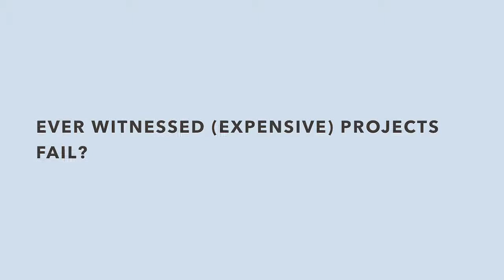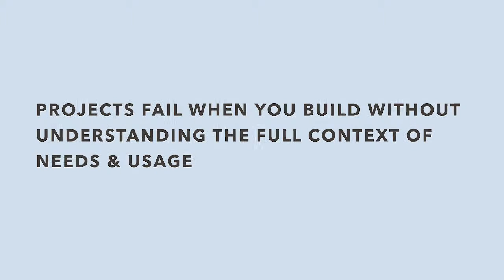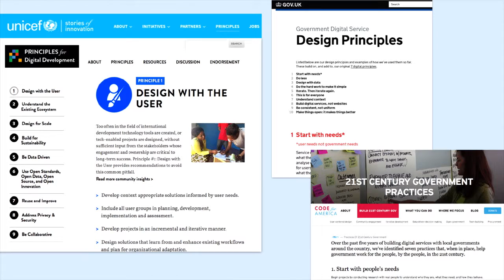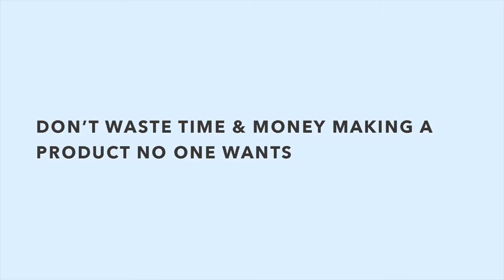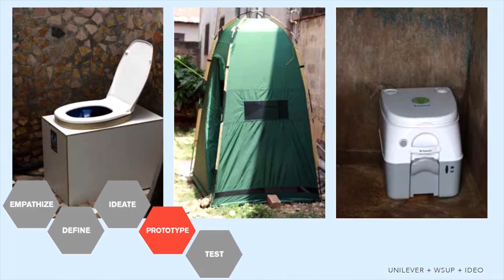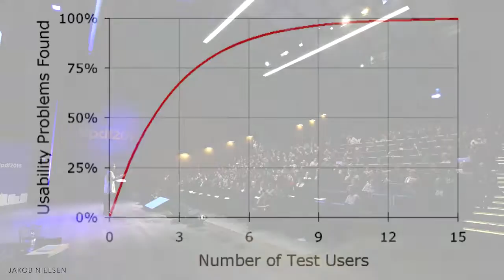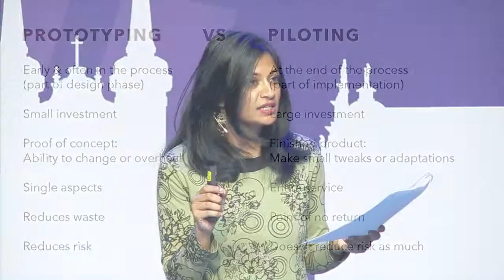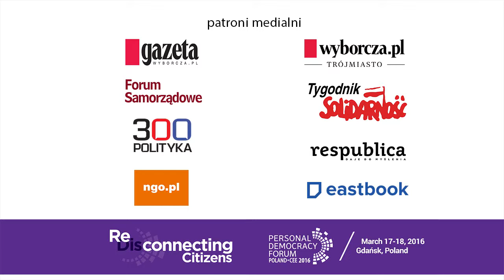PDF PL-CEE 2016: Sheba Najmi - Applying User-Centered Methods to Public Needs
Presentation of Sheba Najmi "Applying User-Centered Methods to Public Needs" at the Personal Democracy Forum: PL and CEE 2016 which took place on the 17th-18th of March 2016 in Gdańsk.

Sheba Najmi - Founder & Executive Director of Code for Pakistan and Senior UX Strategist at Exygy.